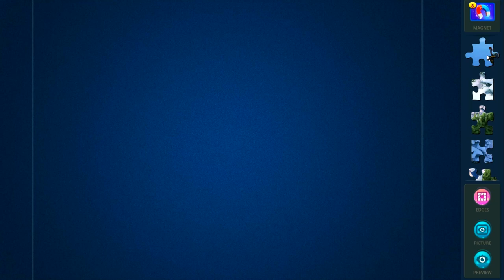Olaf Sven and Christmas Tree - solving Magic Jigsaw Puzzles with Frozen characters | Danik and Lesha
Hello, Danik and Lesha are with you and today we'll show you how to solve properly a puzzles with Disney characters.Today we are playing a game -  Magic Jigsaw Puzzles Game. This is a popular and interesting puzzle game for both children and adults. Let's solve puzzles together, it's interesting, useful - it develops logic, thinking and it's fun :-)

App Description:

Magic Jigsaw Puzzles is a game with the big online jigsaw collection & curated puzzle sets from our collaborators DISNEY, PIXAR, NICKELODEON, MARVEL! Solve & explore! Collect the pieces & train your brain!

FEATURES you're bound to LOVE in Magic Jigsaw Puzzle:

- Free puzzle gallery updated daily!
- More than 30,000 beautiful high-definition puzzles!
- New puzzle packs with unique works by painters!
- Create a puzzle with your own picture and share it with friends or with the Magic Jigsaw Puzzles community!
- 6 difficulty levels with up to 1200 pieces: start as a beginner and become a master!
- Work on more than one puzzle at a time and see your progress!
- Preview the finished puzzle to help you solve it!
- Rotation mode for real puzzle pros! Move pieces in groups!
- Take part in weekly tournaments and games! Compete with your friends!
- Great music collection: choose the right musical accompaniment to suit your mood!
- Simple controls make it easy to solve puzzles!

You can create your own Magic Puzzles profile and find all puzzle packs you have downloaded in one place, as well as easily restoring packs you may have accidentally deleted.